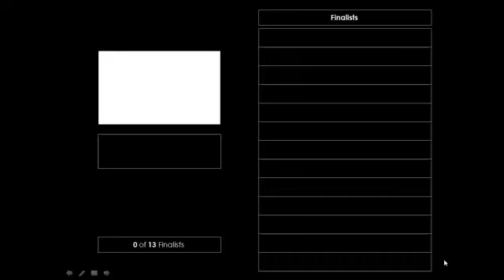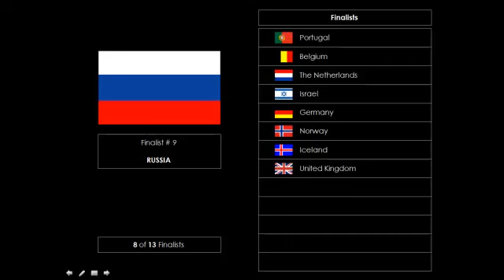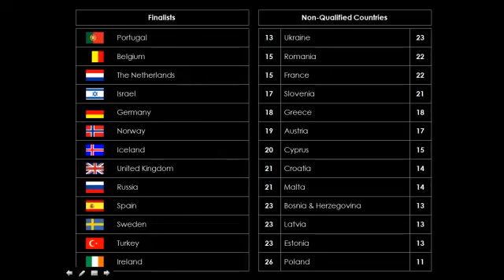Results of 1st Final - Eurovision 2003 (In random order)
Here are the 13 qualified songs for the 2nd Final!